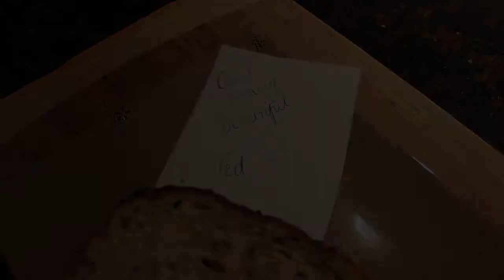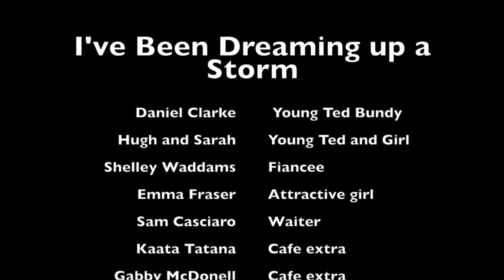I've been dreaming up a storm